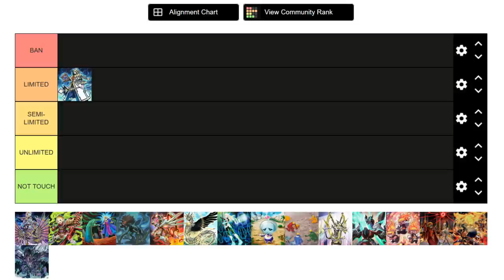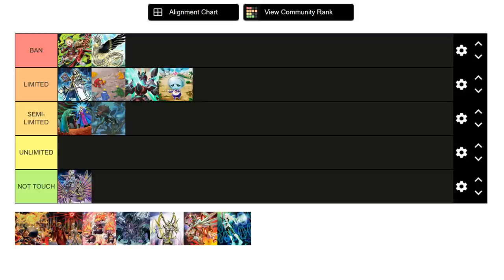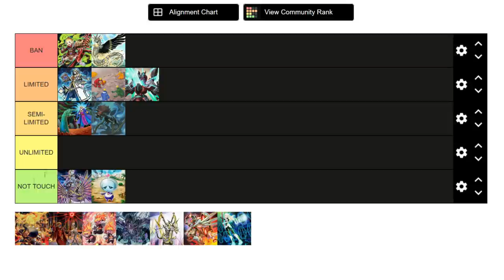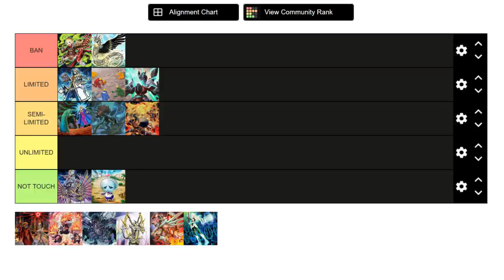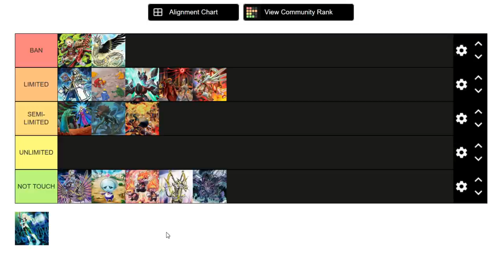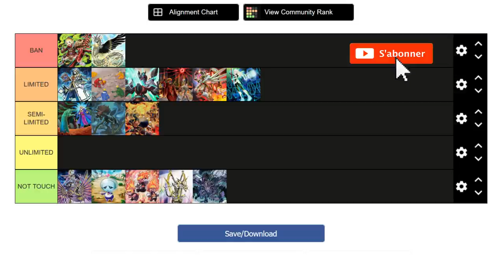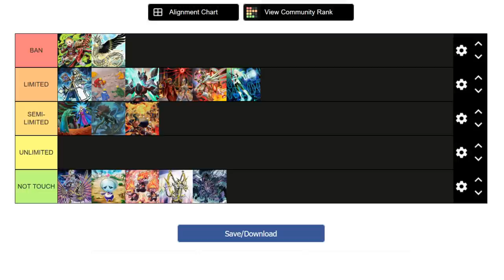BANLIST PREDICTION JULY 2021 | Ft Greg French TCG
Aujourd'hui on se retrouve pour une vidéo Banlist Prediction avec le poto Greg French TCG !